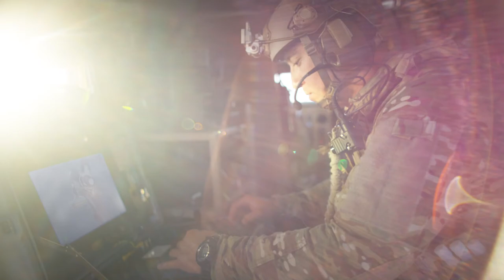U.S. Navy "Pin Map"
Client:  United States Navy
Agency:  Lowe Campbell Ewald
Music House:  Yessian Music
Composer:  Bill Wandel
Sound Designer: Dean Hovey
CCO:  Brian Yessian
Head of Production:  Michael Yessian
EP:  Gerard Smerek